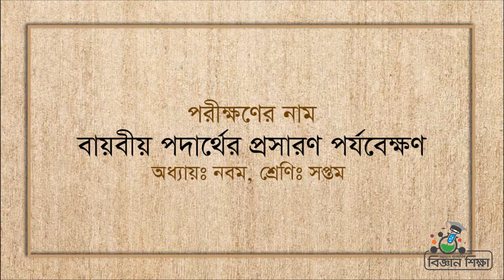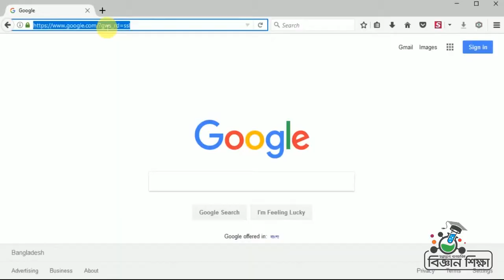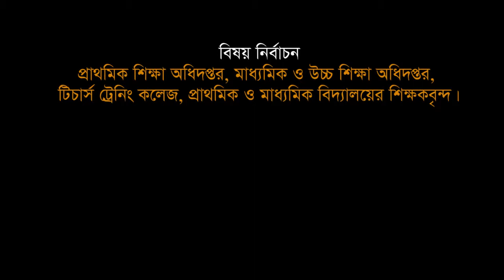বায়বীয় পদার্থের প্রসারণ পর্যবেক্ষণ ।। বিজ্ঞান ।। সপ্তম শ্রেণি ।। অধ্যায় ৯ম ।। আমার ঘরে আমার স্কুল